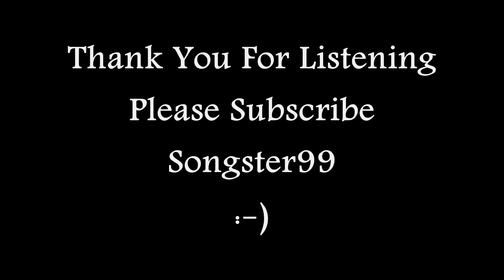Good Ole Boys Like Me - Don Williams Cover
Don Williams was always a favorite of my parents. ( and me too ) He had so many great songs. I always loved the lyric in this one and the smooth feel the song has. I hope you enjoy it. Thanks - Ricky :-)

P.S. Real Country Music Ain't Dead. It's just gasping for breath. People will get tired of the crap they call country music now and the pendulum will swing back toward it's roots. ( I pray )